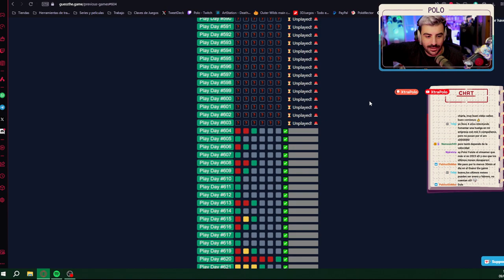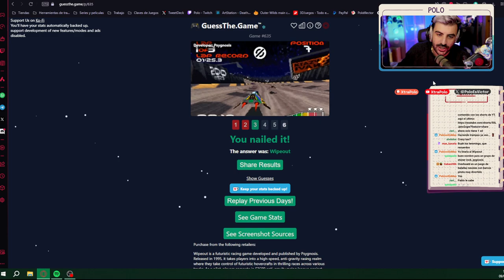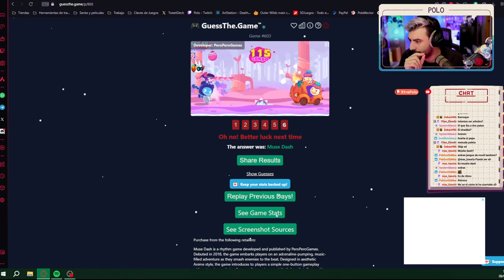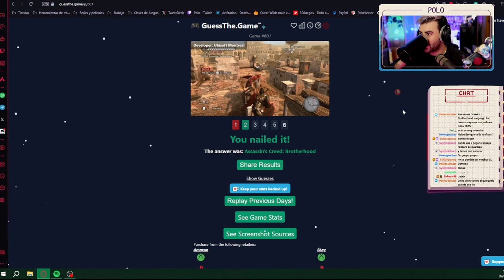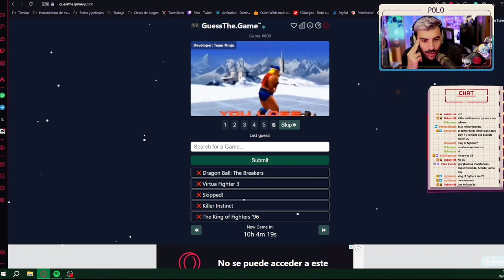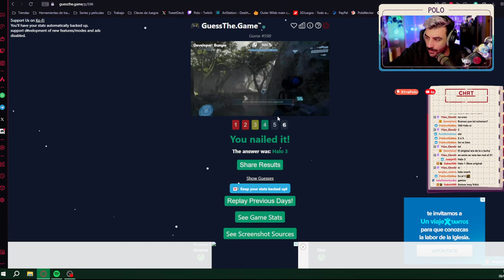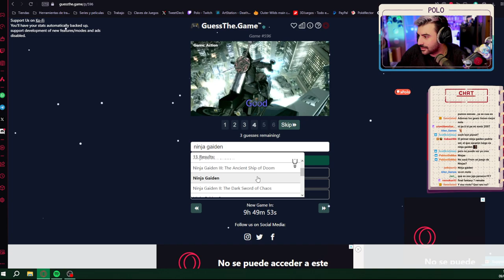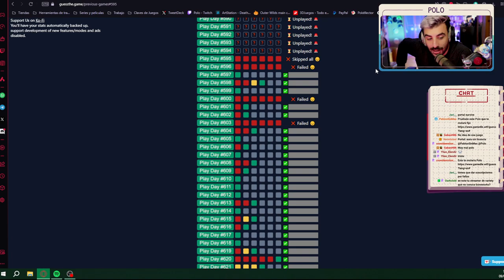ADIVINA EL VIDEOJUEGO 🔮Ahora se pone dificil🔮 Episodio 3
"En este formato te reto a adivinar el videojuego que se muestra en imágenes, pistas y finalmente un video del mismo, todo esto mientras el chat de los directos y yo hacemos lo mismo, si te mola y te apetece únete a los directos para participar directamente, todos los días a las 16:00.

LISTA DE VIDEOJUEGOS:
Episodio 1:
 - 614: Tekken
 - 615: SimCity 2000
 - 616 Riders Republic
 - 617: Pizza Tower
 - 618: Final Fantasy VI
 - 619: Captain Toad
 - 620: A Space for the Unboun
 - 621: Wipeout 3
 - 622: Fable 3
 - 623: Flower
 - 624: Starbound
 - 625: Uncharted 2: Among Thieves
 - 626: Kirby and the forgotten land
 - 627: Killzone 3
 - 628: Tomb Raider 2
 - 629: GTA San Andreas
 - 630: Golden Axe
 - 631: Age of Empire 3
 - 632: Mass Effect 2
 - 633: FarCry 6""

Episodio 2:
 - 604: Planetside 2
 - 605: Resident Evil Village
 - 606: Prince of Persia: Warrior withing
 - 607: Dungeon Keeper
 - 608: Gravity Rush 2
 - 609: Lethal Company
 - 610: Outlast
 - 611: Starfield
 - 612: Valiant Hearts
 - 613: Wasteland 3
 - 634: Scott Pilgrim contra el mundo"

Episodio 3:
 - 595: Boneworks
 - 596: Ninja Blade
 - 597: Advance Wars
 - 598: Halo 3
 - 599: Yakuza Like a Dragon
 - 600: Dead or Alive
 - 601: Assassins Creed: Brotherhood
 - 602: Rain World
 - 603: Muse Dash
 - 635: Wipeout
 - 636: Persona 4